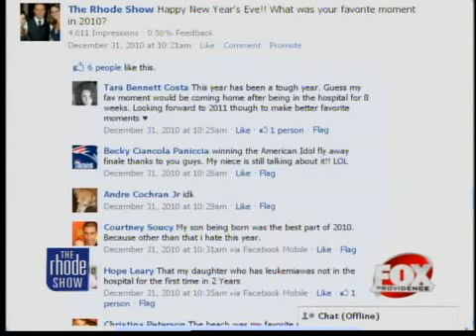Inbox: New years resolutions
Viewers share their new years resolutions, how they spent the first few days of the new year so far, and their most memorable moment in 2010.